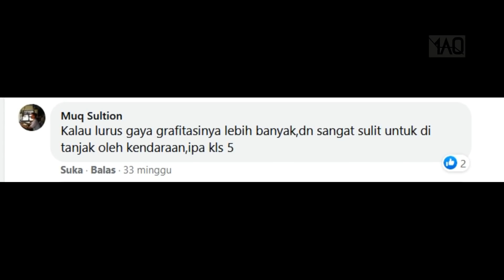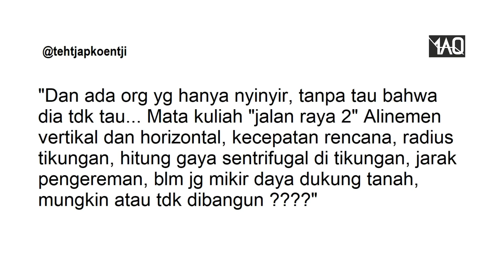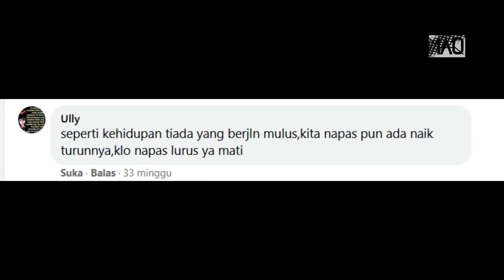Kenapa Jalanannya Harus Berbelok? Kenapa Tidak Dibuat Lurus Saja? Ternyata Inilah Jawabannya!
Ternyata inilah jawaban kenapa jalanan tersebut dibuat berbelok belok, sebab mereka tidak hanya sekedar merancang, melainkan memperhitungkan banyak aspek. aspeknya seperti ini,..